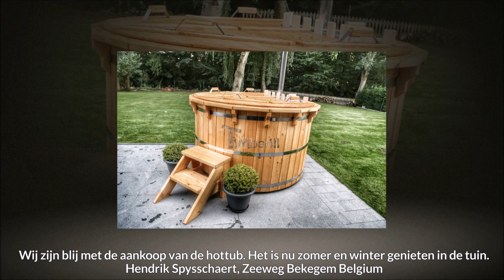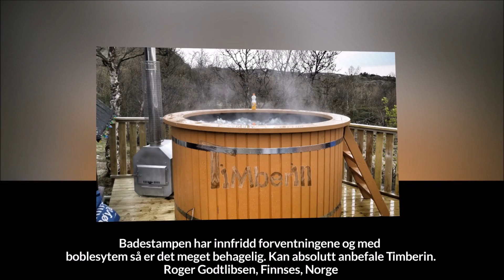Badestamp i tre, plast eller glassfiber til salgs | Velkommen TimberIN!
Kjære Kunde, vi vil gjerne takke hver enkelt av dere om trodde på oss. Mottoet vårt har alltid vært å gjøre kjøpsprosessen av utendørsspa enklere, unngå tidkrevende og slitsomme utstillinger i stedet for å gjøre det komfortabelt i din egen sofa, og se alle de tilgjengelige modellene online. Vi er stolte over å være en ledende bedrift innen produksjon forsyning av utendørsspa over hele Europa. Vi kunne derimot ikke ha kommet så lang uten din tilbakemelding, vår kjære Kunde. Å være en leder bringer også med seg så mye ansvar. Hovedprioriteringen for oss har alltid vært å gjøre Kundene våre fornøyde. Vær 100% sikker på at vi ikke bare selger produktene våre, men assisterer dere i hvert eneste steg som følger! Vi ber alltid Kundene våre om å gi tilbakemeldinger, og vi er utrolig glade for å høre at TimberIN produkter virkelig er verdt pengene! Uten videre om og men, ta deg et minutt til å se denne fantastiske videoen hvor mennesker fra rundt omkring i Europa deler deres dyrebare øyeblikk med hver og en av oss. Vær vennlig å husk at det er bare deres tilbakemeldinger som gjør at vi fortsetter å forbedre oss! Ta riktig valg og kos dere med badingen!